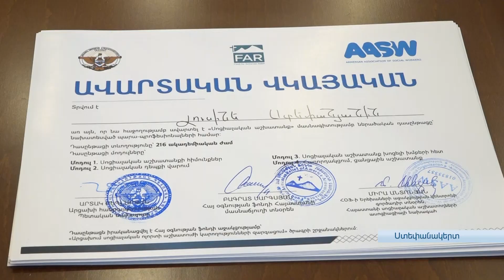ԱՐՑԱԽՈՒՄ ՍՈՑԱՇԽԱՏՈՂԻ ԻՆՍՏԻՏՈՒՏՆ ԱՄՐԱՊՆԴՎՈՒՄ Է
Սոցիալական աշխատողի ինստիտուտն Արցախում ներդրվել է 2020-ի պատերազմից հետո, երբ անհրաժեշտ էր տեղում և հնարավորինս արագ ունենալ տեղահանված ընտանիքների սոցիալական պայմանների նկարագիրը, - ասում է Հայաստանի սոցիալական աշխատողների ասոցիացիայի նախագահը: